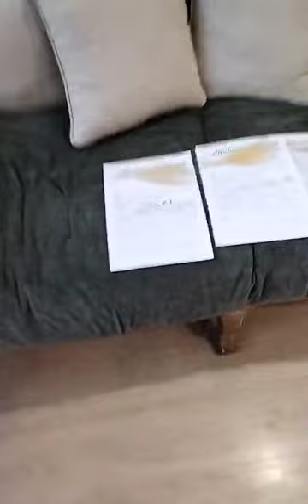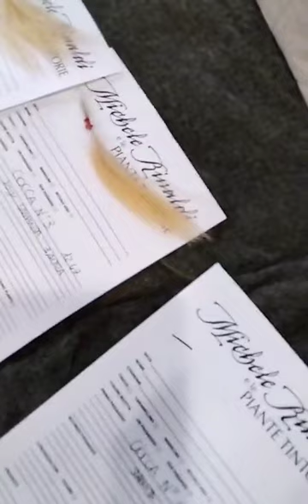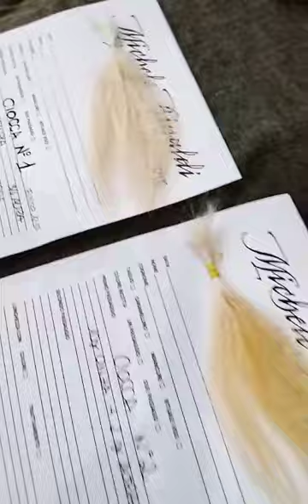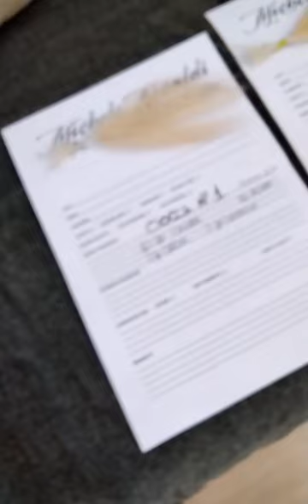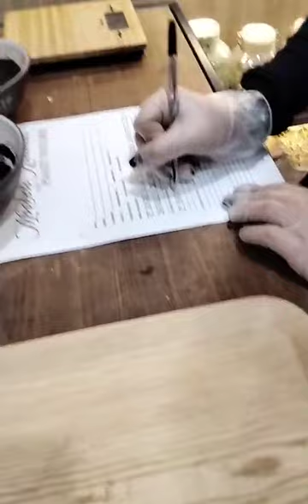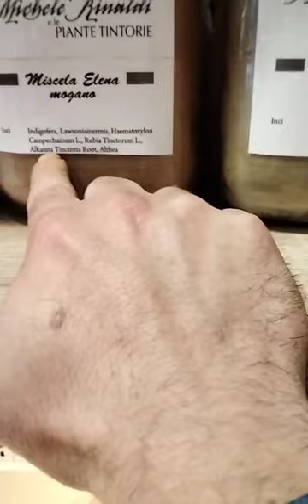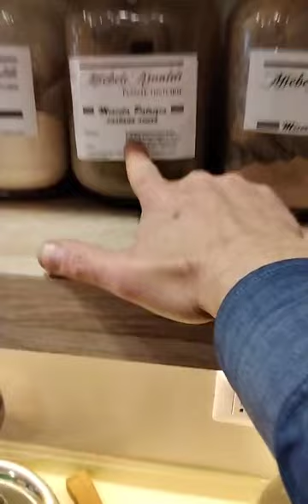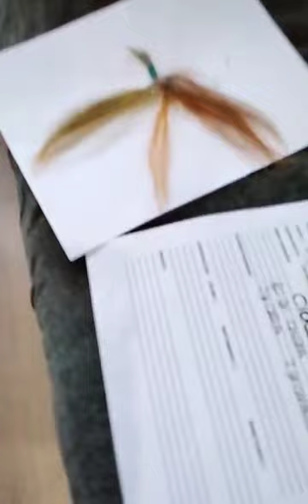Tutorial per realizzare i biondi con le piante tintorie